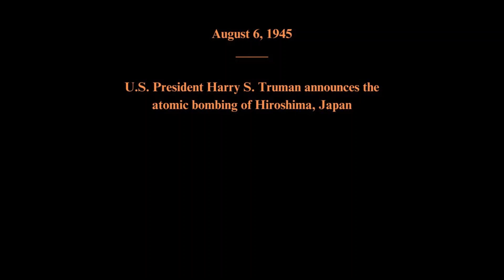August 6, 1945 - Harry Truman Announces the Atomic Bombing of Hiroshima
U.S. President Harry S. Truman announces the atomic bombing of Hiroshima, Japan